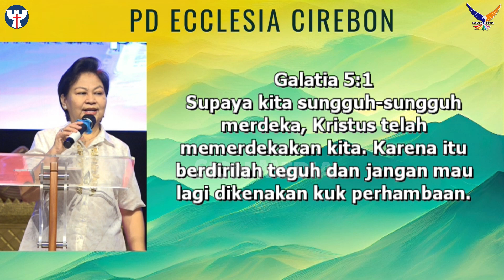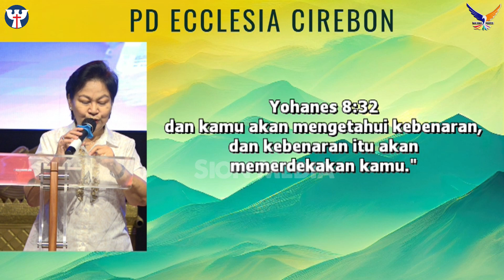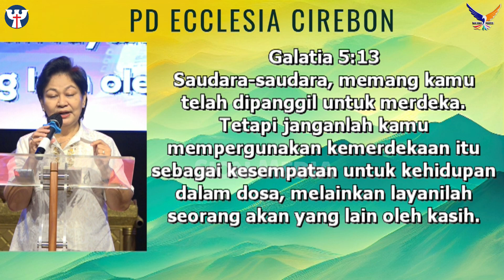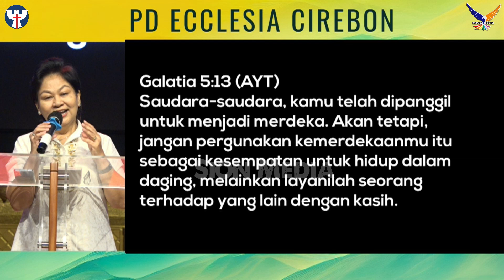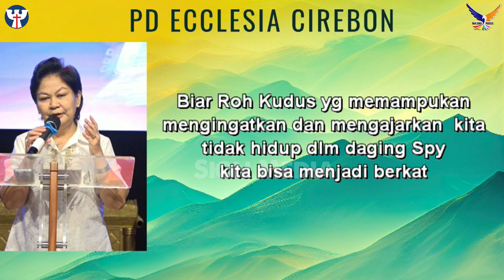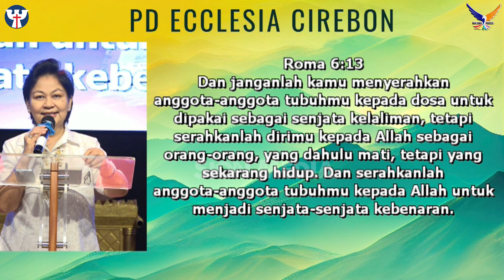PW KE-182, 18 Agustus 2023 Febe Gwat Lan - Hidup Yang Merdeka